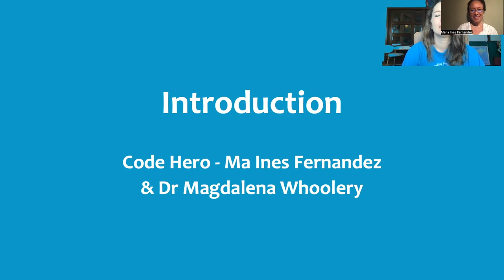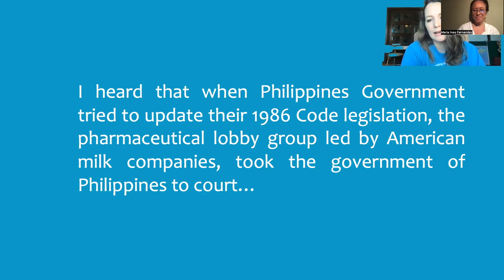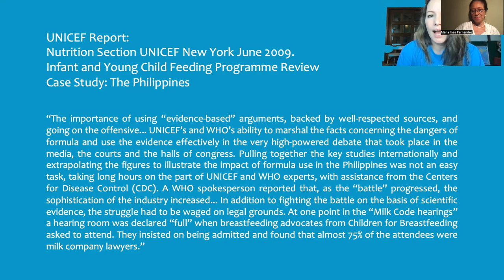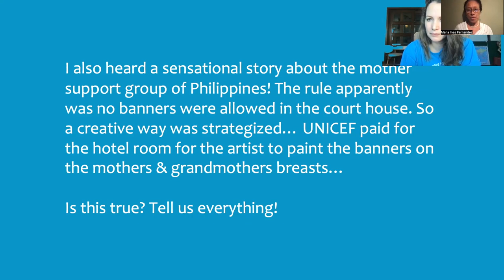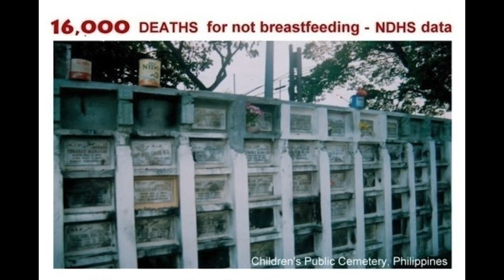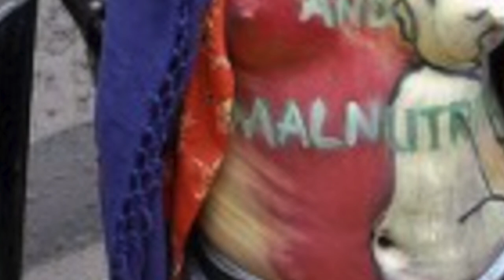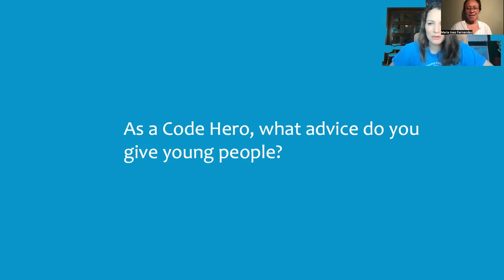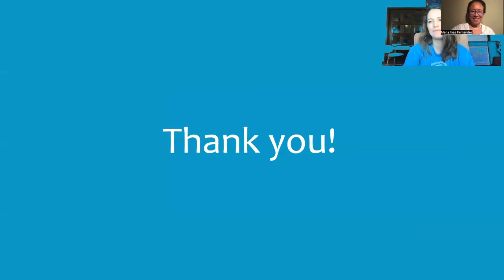Fighting to Save Lives - Conversation with Code Hero Ma. Ines Fernandez Arugaan, Philippines.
An amazing conversation with the one and only Ma. Ines! CodeHero Ines, tells her story of the fight to protect humanrights & breastfeeding from corporate greed. American formula companies take Philippines government to court to undermine marketing regulations ( MilkCode WHOCode ).